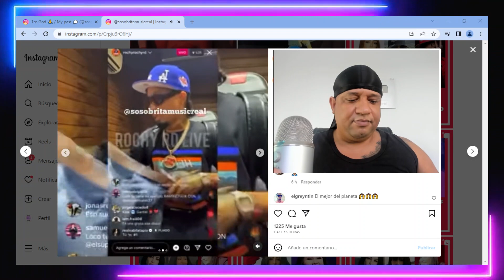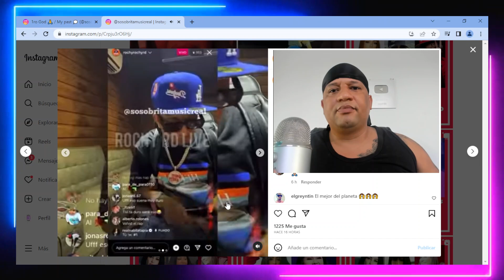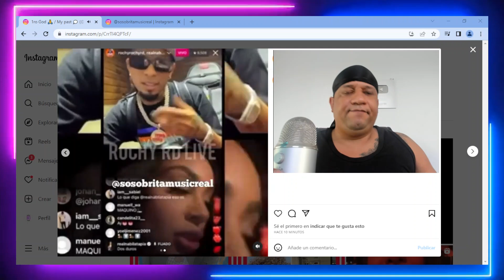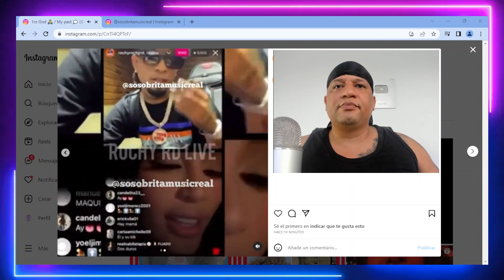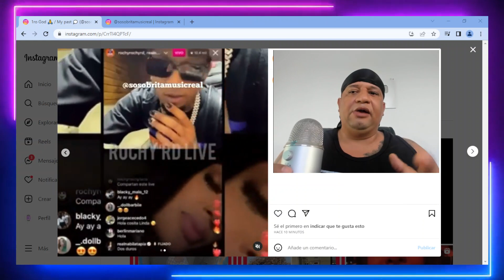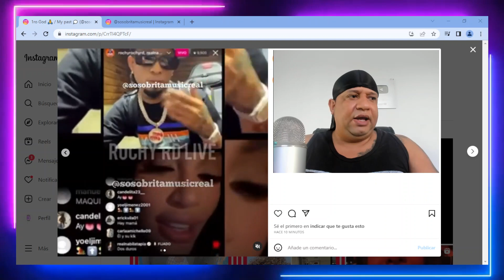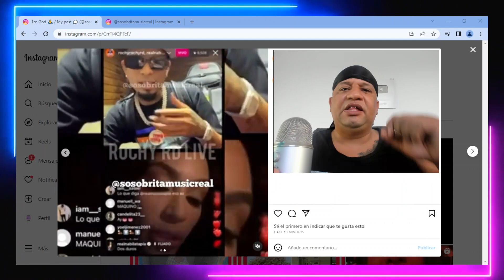ROCHY RD Y NABILA TAPIA ENVÍAN MENSAJE A DON MÍGUELO / DETALLES DEL Ll0 ENTRE CHIMBALA VS BULIN 47